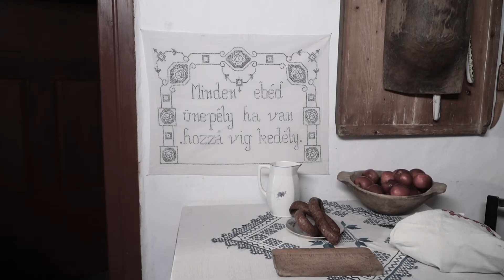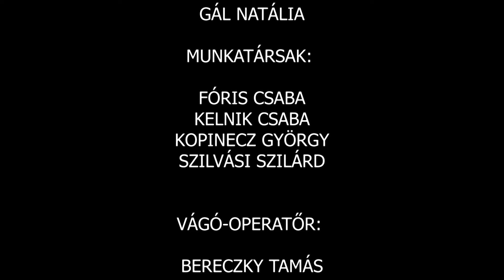Ünnepre várva - Advent első vasárnapja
"Van-e érzés, mely forróbban és sejtelmesebben megdobogtatja az emberi szívet, mint az ünnep és a várakozás izgalma?" - Márai Sándor